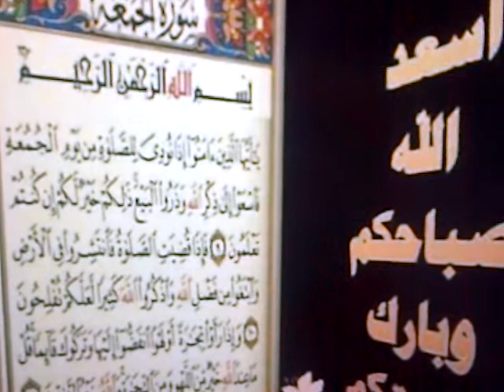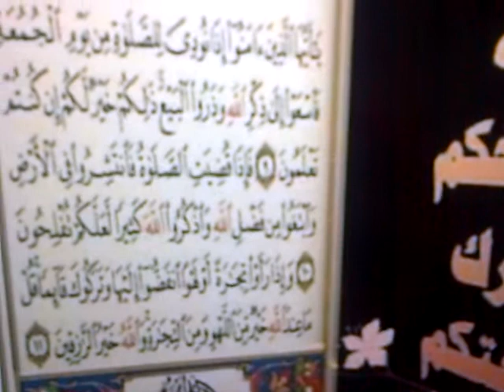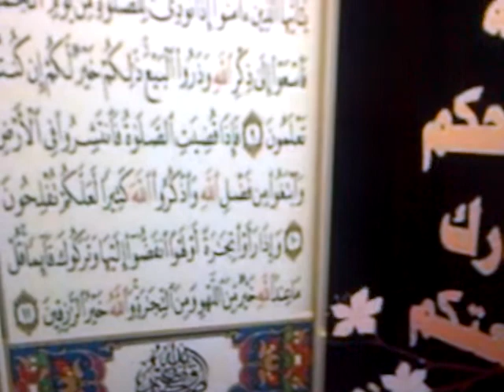ما تيسّر من سورة الجمعة بتجويد الشيخ الصديقي سيدي فوزي بما يوافق روايتي حفص عن عاصم وورش عن نافع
أعوذ بالله السميع العليم من الشيطان الرجيم

يَا أَيُّهَا الَّذِينَ آمَنُوا
 إِذَا نُودِي لِلصَّلاةِ مِن يَوْمِ الْجُمُعَةِ
 فَاسْعَوْا إِلَى ذِكْرِ اللَّهِ وَذَرُوا الْبَيْعَ
 ذَلِكُمْ خَيْرٌ لَّكُمْ إِن كُنتُمْ تَعْلَمُونَ
فَإِذَا قُضِيَتِ الصَّلاةُ
 فَانتَشِرُوا فِي الأَرْضِ
وَابْتَغُوا مِن فَضْلِ اللَّهِ
 وَاذْكُرُوا اللَّهَ كَثِيرًا
لَّعَلَّكُمْ تُفْلِحُونَ
وَإِذَا رَأَوْا تِجَارَةً أَوْ لَهْوًا
 اِنفَضُّوا إِلَيْهَا وَتَرَكُوكَ قَائِمًا
قُلْ مَا عِندَ اللَّهِ خَيْرٌ مِّنَ اللَّهْوِ وَمِنَ التِّجَارَةِ
وَاللَّهُ خَيْرُ الرَّازِقِينَ

صدق الله مولانا العلي العظيم
وسيّدنا ورازقنا الوليّ الحكيم